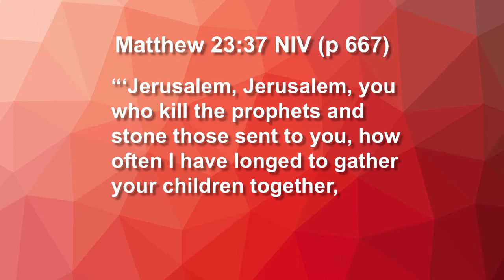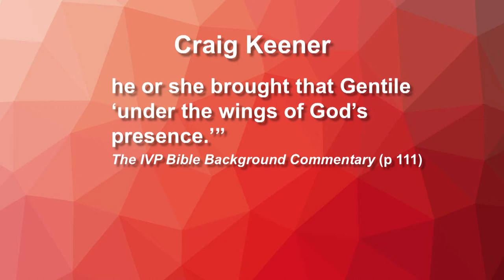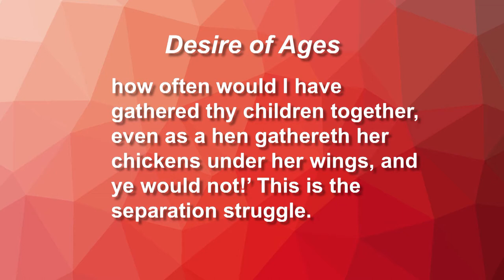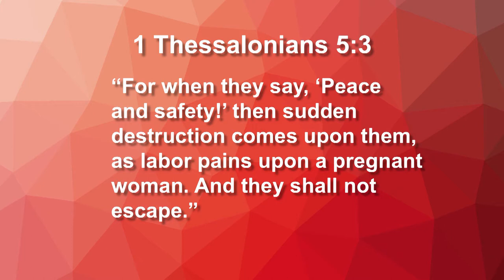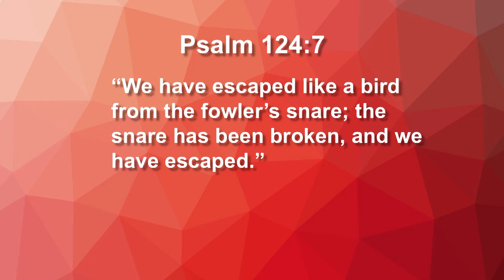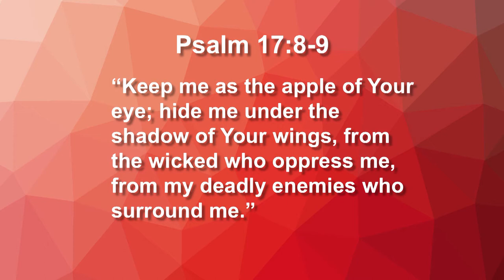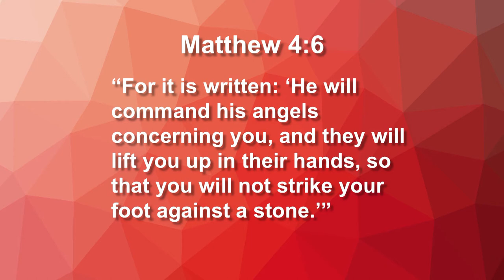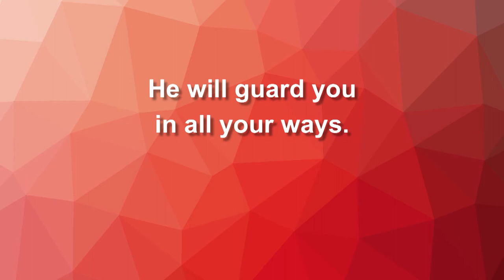Gone to the Birds - Lessons from the Divine Ornithologist - Part 3